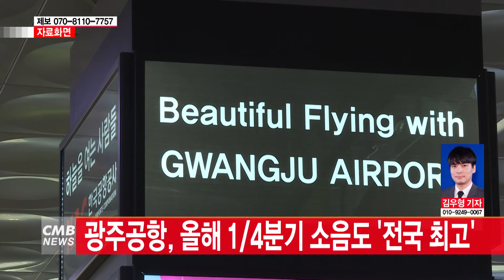[광주뉴스] 광주공항, 올해 1/4분기 소음도 '전국 최고'